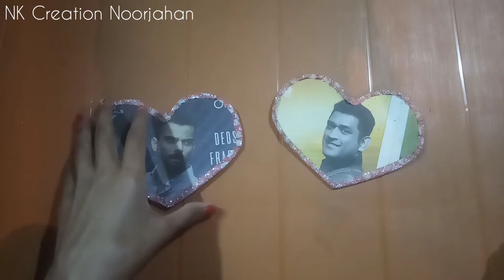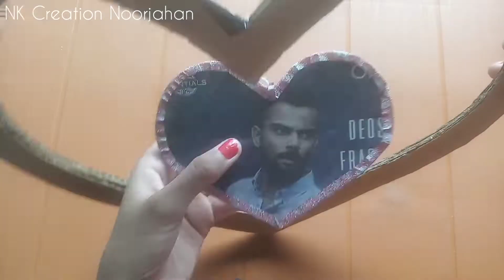Heart Photo Frame | Valentine's Day Gift Ideas | NK Creation Noorjahan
Material Used :-
1. Cardboard
2. Cutter
3. Glue
4. Glitter
5. Woolen

/LightsSappheiros

-lbbHQbZNKg